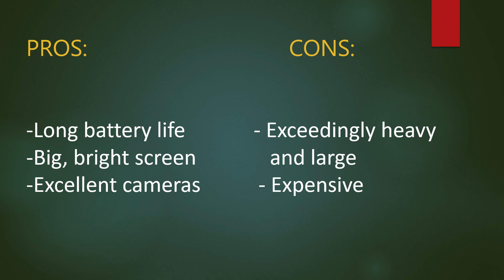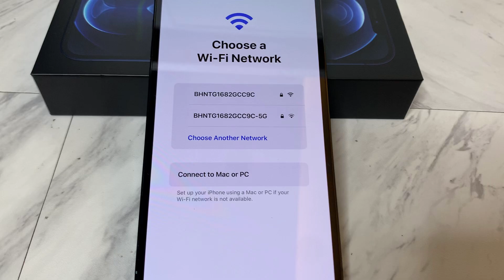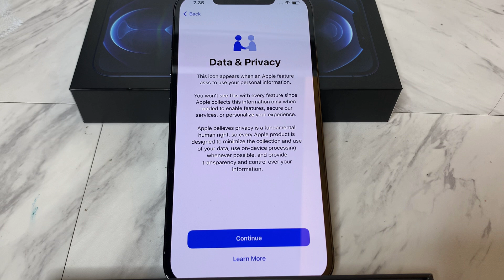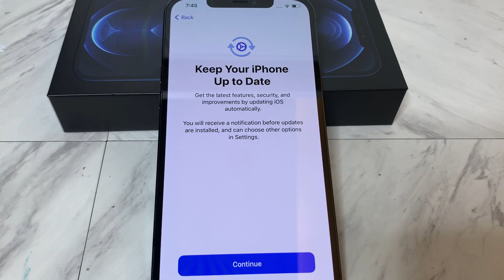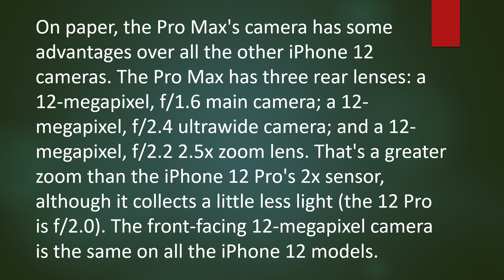Iphone 12 Pro Max Unboxing, Quick Info and Reviews on Description Link